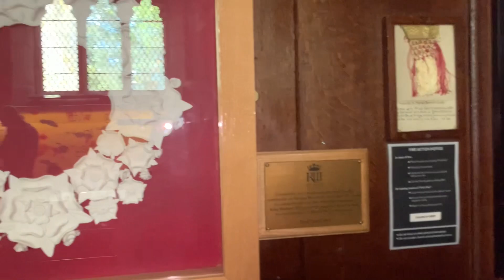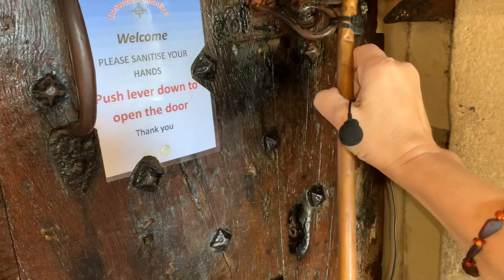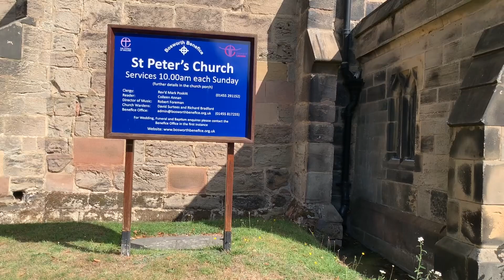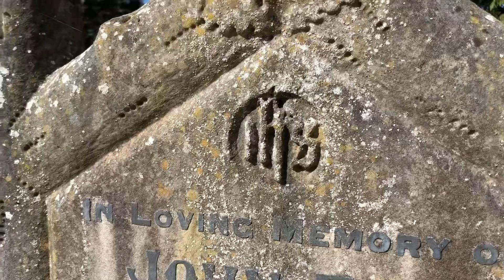Английская церковь Св.Петра в Босуорте (Нотигемшир)